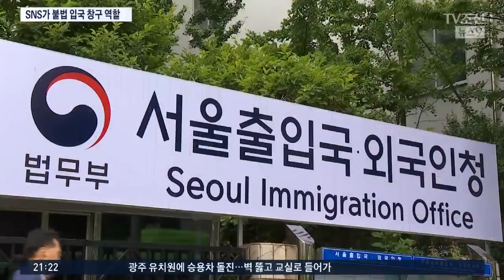불법 입국·취업알선 단속해보니, 6주 동안 1100명 적발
국내에 불법 입국한 외국인들과 이들을 불법 고용한 업주들, 그리고 그 사이를 연결해준 브로커들이 무더기로 적발됐습니다. 모두 1100여명에 달합니다. 비밀의 방을 만들고, CCTV로 망을 보는 등 갖은 수단으로 단속을 피해왔습니다.